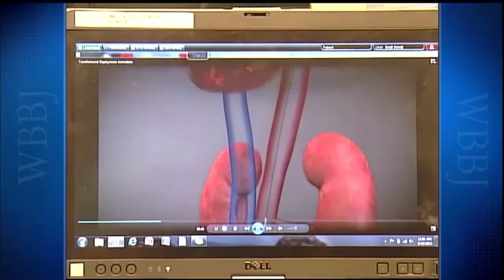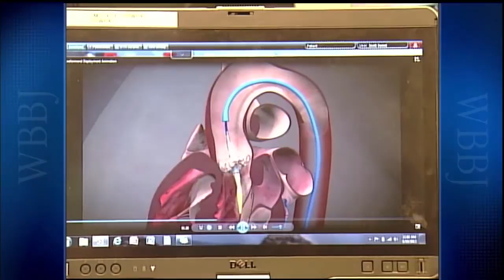TAVR - Jackson Madison County General Hospital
The Valve Clinic is dedicated to treating a range of patients with cardiac and aortic valve disorders through early intervention, patient education and the best available treatments.

Most recently, Valve Clinic staff completed the first three transcatheter aortic valve replacements (TAVR) in Jackson.  TAVR allows heart teams to replace a diseased aortic heart valve without open-chest surgery. For those who are candidates for TAVR, this procedure can provide treatment that improves and extends the patient's life.